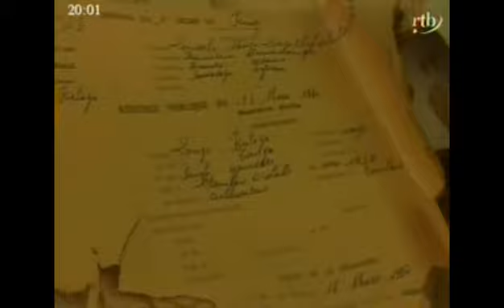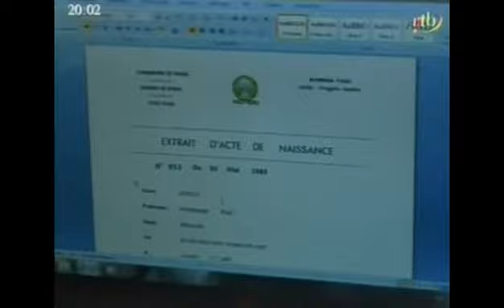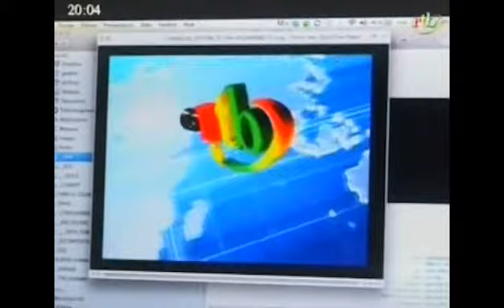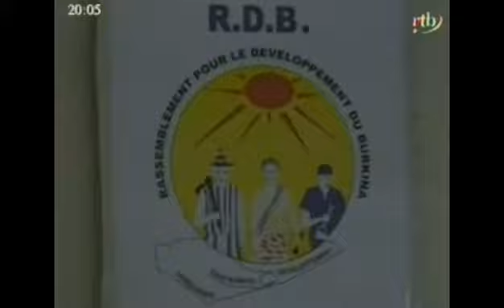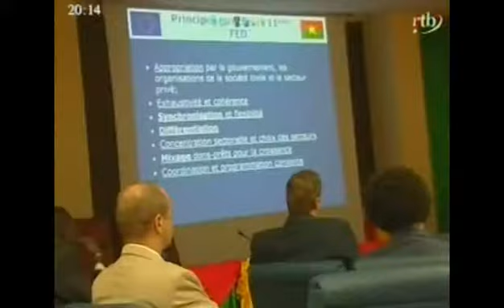Edition de 20h du journal télévisé du 03 juillet 2013 - RTB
Edition de 20h du journal télévisé du 03 juillet 2013